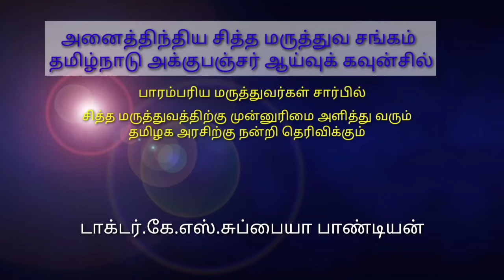மாணிக்க வீணை ஏந்தும் பாடல் | அனைத்திந்திய சித்த மருத்துவ சங்கம் | 23வது மாநில மாநாடு